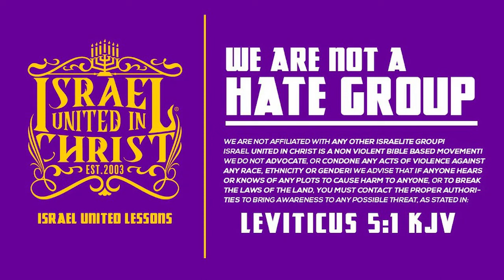Jacob And Esau: Two Nations Divided